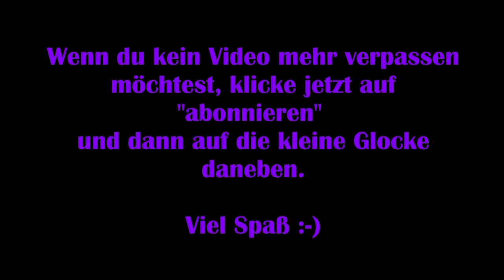Shadow of the Tomb Raider #04 – Der Fluch der Maya [Let's Play]